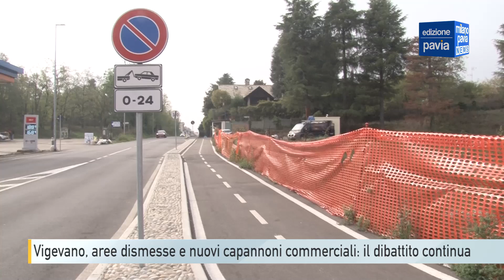Vigevano, aree dismesse e nuovi capannoni commerciali: il dibattito continua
Ha generato dibattito il nostro servizio della scorsa settimana che poneva in evidenza come, a Vigevano, nei pressi di supermercati di recente o prossima costruzione ci fossero aree commerciali dismesse abbandonate e della tendenza a preferire le nuove edificazioni rispetto al recupero dell’esistente. Alcuni telespettatori hanno fatto notare come, in alcuni casi, la costruzione di una nuova area commerciale si sia effettivamente accompagnata al recupero di un’area dismessa. L’osservazione è corretta, ma è anche accaduto, come all’ex Adamello, che la ristrutturazione di un vecchio capannone sia stata utilizzata come spunto per aumentare le metrature del 65% con conseguente abbattimento di un filare di alberi imponenti, sacrificati sull’altare del parcheggio. Sul versante politico, registriamo la presa di posizione di Rifondazione Comunista, da tempo critica sulle scelte urbanistiche della giunta vigevanese. “Il territorio – scrivono dal circolo cittadino del partito – è patrimonio di tutti e non opportunità di pochi. Peccato che l’attuale amministrazione, come le precedenti, sia insensibile (maggioranza e opposizione unite), mentre dovrebbe avere a cuore il consumo del territorio che nuove inutili aree commerciali provocano”. Da Rifondazione anche un richiamo ai soldi che il comune incassa dalla costruzione dei capannoni: “Gli oneri di urbanizzazione – sostengono – non hanno mai giustificato il degrado cittadino”.